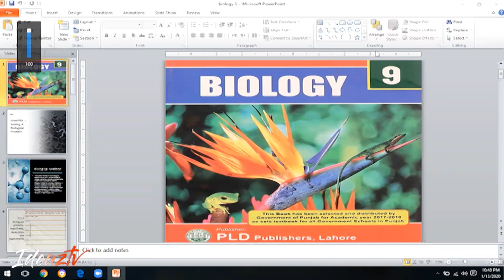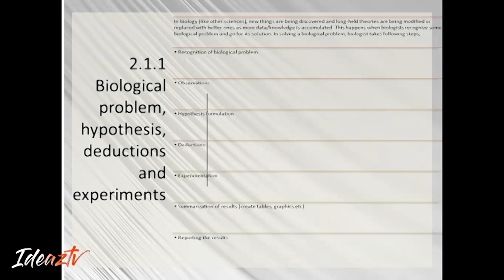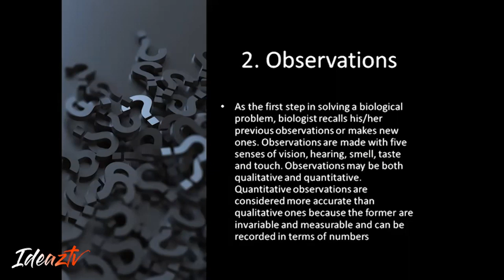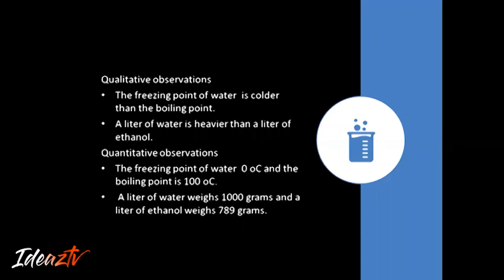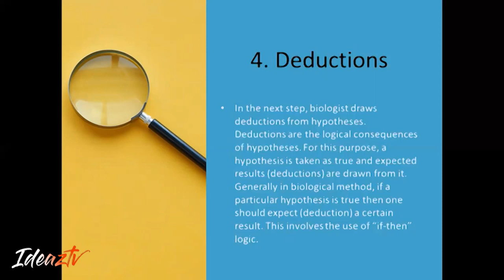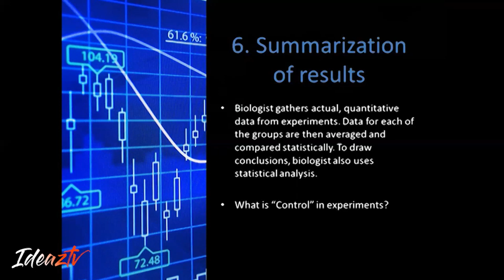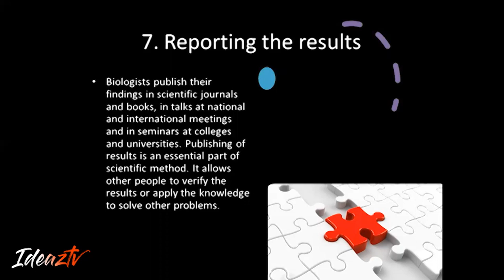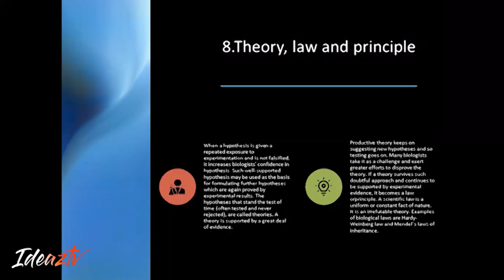Biology 9th Class Chap 2 (p #1)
Chapter: Introduction to Biology (Chapter# 2) (Part 1)
Class/Grade: Intermediate (Fsc, Ics, Bsc)
Book: Biology 9th Class (Punjab Text Book Board)